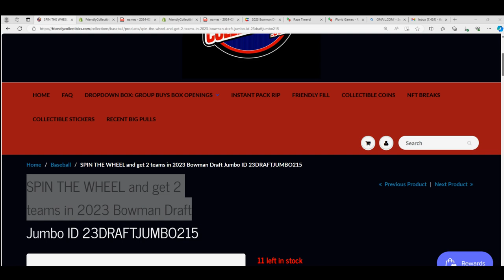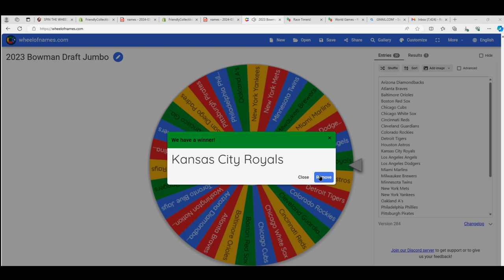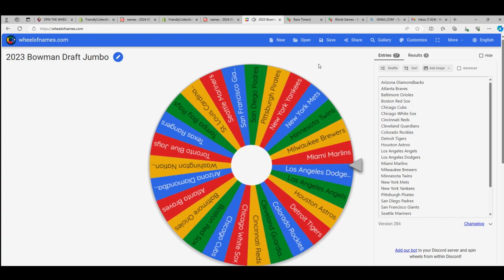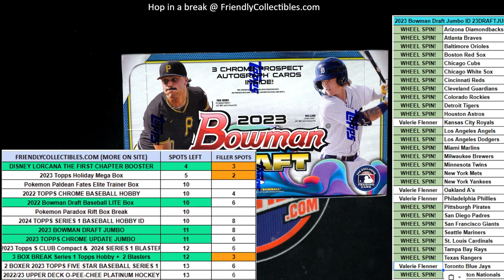A RACE FOR WHEEL SPINS IN 2023 Bowman Draft Jumbo